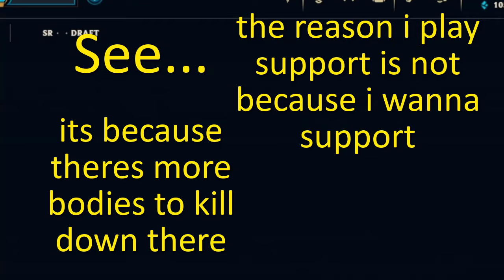I love Hubris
I love this item. its so goofy and good. i dont think its actually that good. they did buff it tho. if you can get a lot of kills its good.

🏆 Welcome to the official YouTube channel of Beaversrock 🏆

On this channel you will find great playthroughs of some of your favorite games like Minecraft, League of Legends, Final Fantasy 14 and Elden Ring to name a few, but it is also more than that as I stream occasionally here and on my twitch. 🗓
I stream games, mmos, league, rogue-likes, all kinds of games.

I enjoy being able to stream my art and play the video games I love, and through this channel, I hope to deliver quality content to people that enjoy seeing it just as much as I enjoy making it.
As I always say: "I do art because I like it and I also play games because I like em. I make videos about both."
➡️ The goal is to not be the best channel, the best videos, or have the highest subs, but to connect with people that share my interests in video games and art.

👍 Let’s Connect!
Follow me on Twitter, whenever i go live i tweet it out so follow to know when i go live. and occasionally i stream over on twitch so go follow that as well.